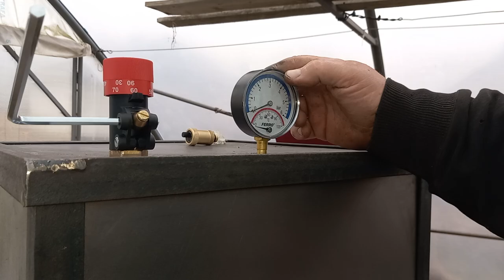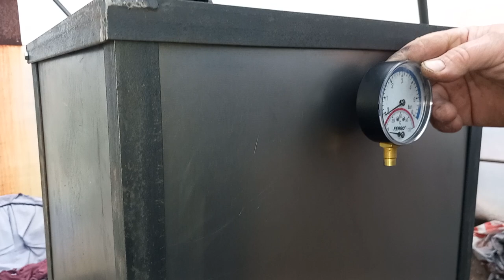va doresc toată căldură și bucuria din lume zile și ani fericiți